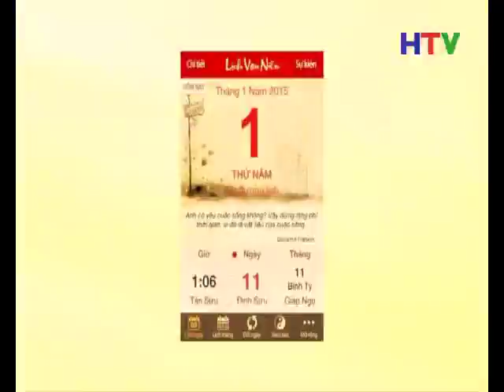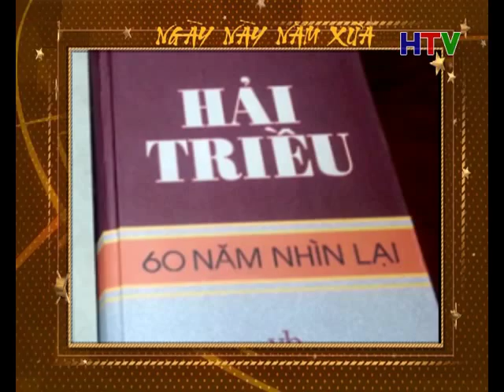NGAY NAY NAM XUA 6 8